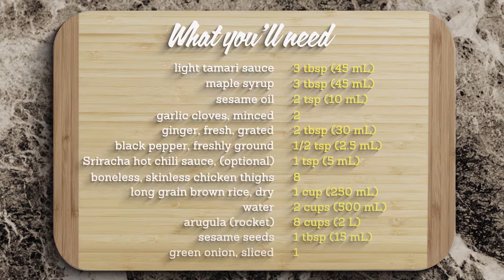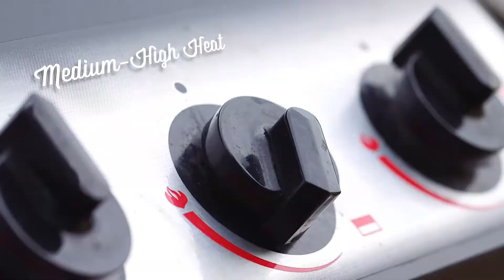CFC RECIPES - GRILLED MAPLE SYRUP TERIYAKI CHICKEN